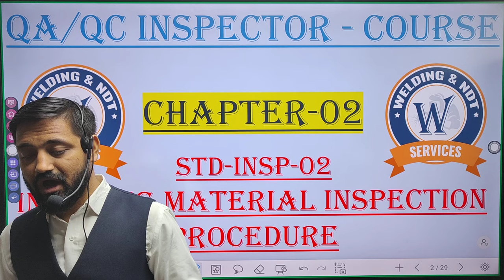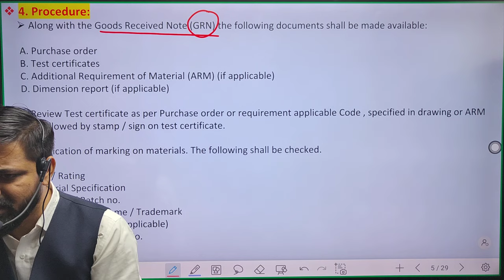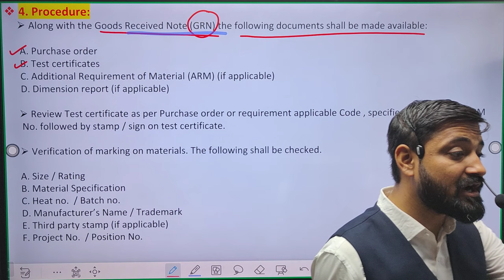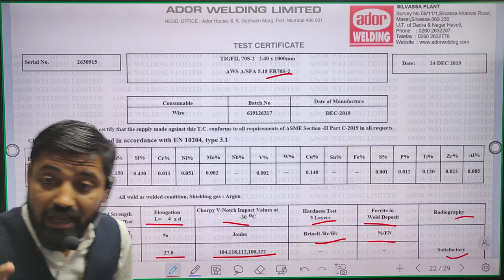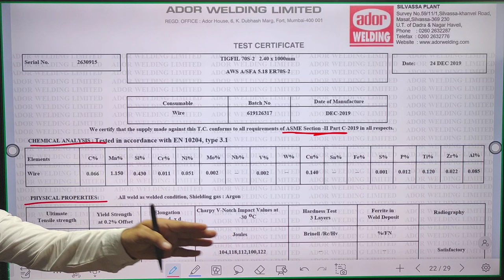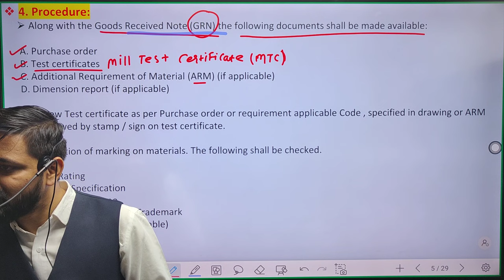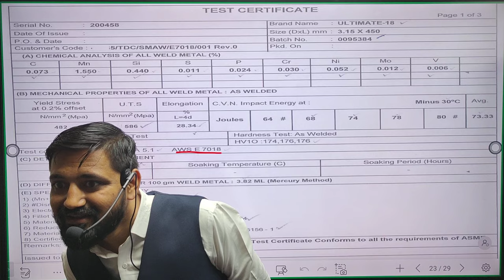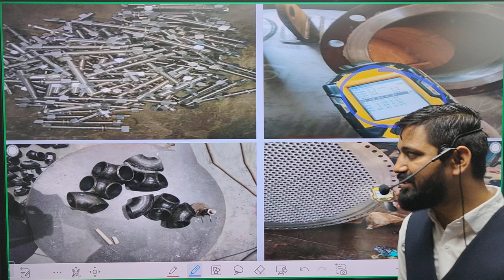CHAPTER 2 :- INCOMING MATERIAL INSPECTION PROCEDURE (PART-1) [Hindi/English]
*QA/QC INSPECTOR COURSE*
*ONLINE & OFFLINE* Timing 10:30 am to 4:00 pm (1.5  hr lunch time)

*New batch Start From 26 October 2023*

QA/QC INSPECTOR Offline & Online Class starts (18 days) on *26 October 2023* Surat,Gujarat

We have limited seats only...
Whoever does not join this batch then kindly join the Next batch ...

(1) AC Class room Training
(2)Room facilities
(3)Bedsheets
(4)Electricity
(5)Food your scope
(6) Registration charges 1099/-

Strict Note-
(1)If there are any damages in our premises by students then the repair cost will be covered by students...
(2) Non-vage not allowed in the room.
(3) boarding facility available after 22 October 2023 ...before the date is not allowed because we have no spaces..
(4) Registration form fill up requirement and 1099 /- registration fees.
(5) If Any reason to cancel registration after 21 October 2023 then registration amount is non refundable...

visit our YouTube channel also

*Welding & Ndt Service*
Name-Ajay Raval/Dipesh Patel/Ashish Lathiya/Vishal Dhameliya